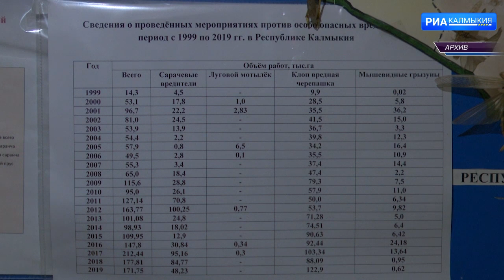Заселение саранчовыми вредителями выявлено на площади 2,5 тыс. га. На территории Целинного района